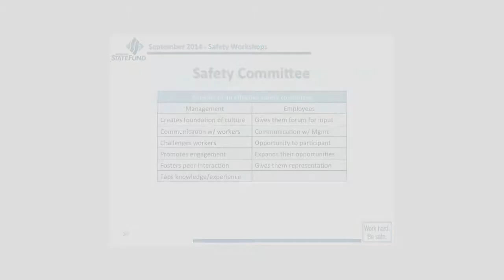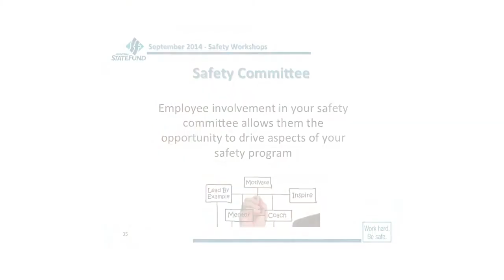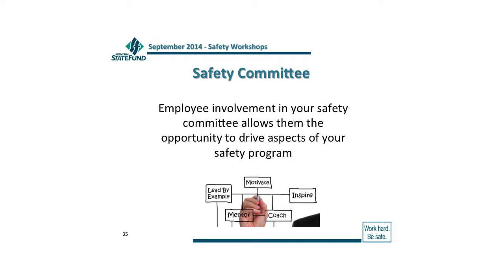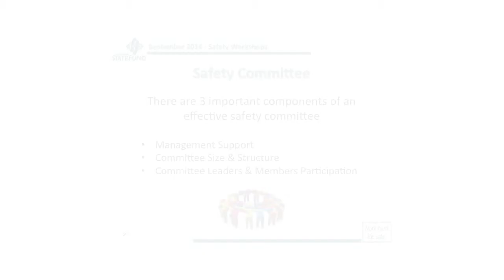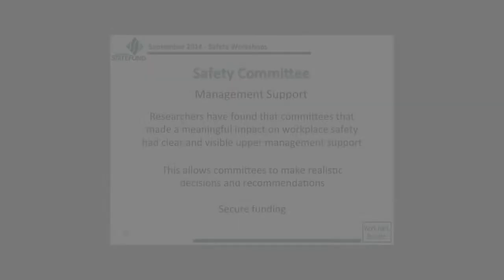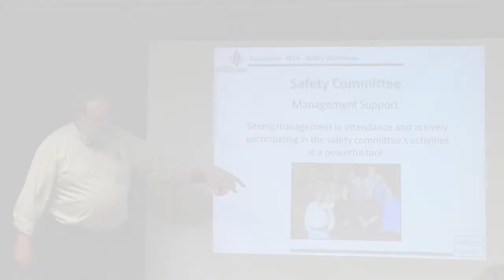September 2014: Chapter 7 - Effective Communication with Safety Committees